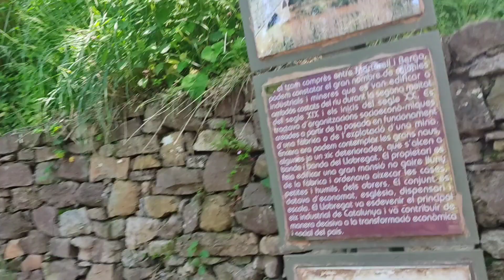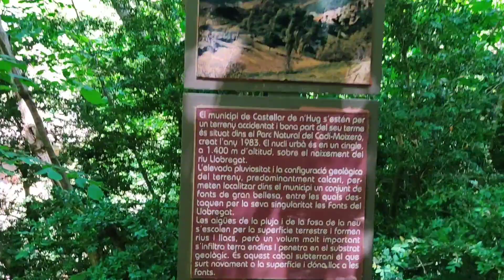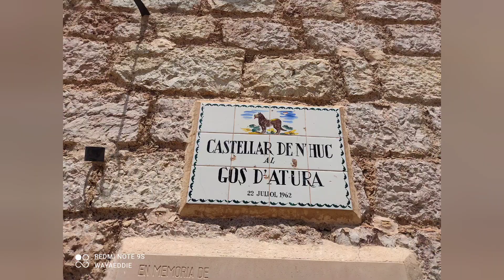Les Fonts del Llobregat. Castellar de N'Hug